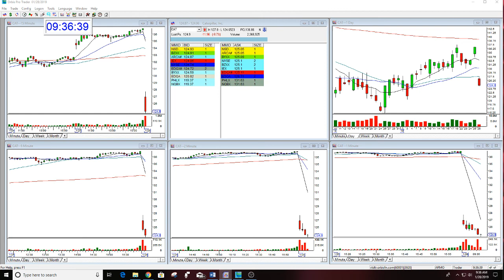The Stock Swoosh Trading Room Live 1-28-2019